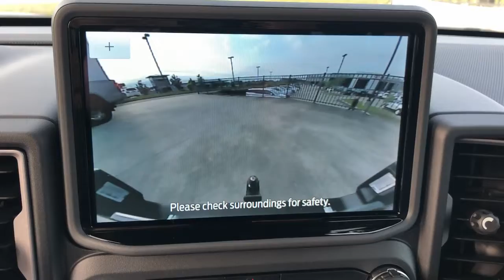2022 Ford Bronco_Sport Hattiesburg, Lumberton, Sumrall, Ellisville, Wiggins, MS 41319A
Carbonized Gray Metallic Used 2022 Ford Bronco_Sport available in Hattiesburg, Mississippi at Toyota of Hattiesburg. Servicing the Lumberton, Sumrall, Ellisville, Wiggins, MS area.
2022 Ford Bronco_Sport Big Bend - Stock#: 41319A - VIN#: 3FMCR9B61NRD23856

ENGINE: 1.5L ECOBOOST  -inc: auto start-stop technology (STD),Turbocharged,Four Wheel Drive,Power Steering,ABS,4-Wheel Disc Brakes,Brake Assist,Aluminum Wheels,Tires - Front All-Season,Tires - Rear All-Season,Temporary Spare Tire,Heated Mirrors,Power Mirror(s),Rear Defrost,Intermittent Wipers,Variable Speed Intermittent Wipers,Privacy Glass,Power Door Locks,Daytime Running Lights,Automatic Headlights,LED Headlights,Automatic Highbeams,AM/FM Stereo,Satellite Radio,Requires Subscription,Steering Wheel Audio Controls,Satellite Radio,Requires Subscription,MP3 Player,Telematics,Auxiliary Audio Input,Smart Device Integration,Requires Subscription,Bluetooth Connection,Pass-Through Rear Seat,Rear Bench Seat,Adjustable Steering Wheel,Trip Computer,Power Windows,WiFi Hotspot,Keyless Entry,Power Door Locks,Keyless Entry,Power Door Locks,Keyless Start,Cruise Control,Climate Control,A/C,Cloth Seats,Bucket Seats,Driver Vanity Mirror,Passenger Vanity Mirror,Driver Illuminated Vanity Mirror,Passenger Illuminated Visor Mirror,Floor Mats,Keyless Start,Remote Engine Start,Requires Subscription,Power Windows,Power Door Locks,Trip Computer,Security System,Engine Immobilizer,Traction Control,Stability Control,Traction Control,Front Side Air Bag,Blind Spot Monitor,Cross-Traffic Alert,Lane Departure Warning,Lane Keeping Assist,Lane Departure Warning,Front Collision Mitigation,Driver Monitoring,Tire Pressure Monitor,Driver Air Bag,Passenger Air Bag,Front Head Air Bag,Rear Head Air Bag,Passenger Air Bag Sensor,Knee Air Bag,Driver Restriction Features,Child Safety Locks,Back-Up Camera